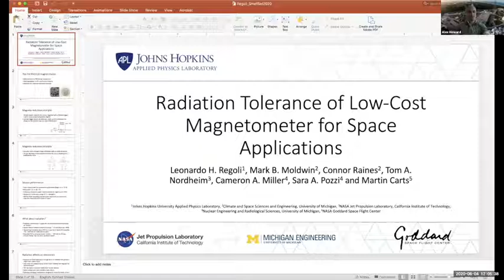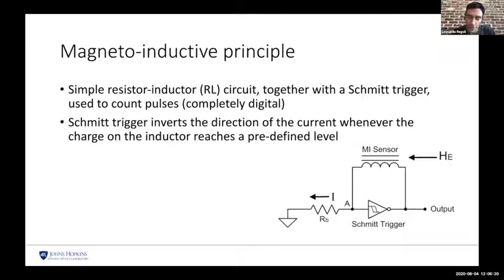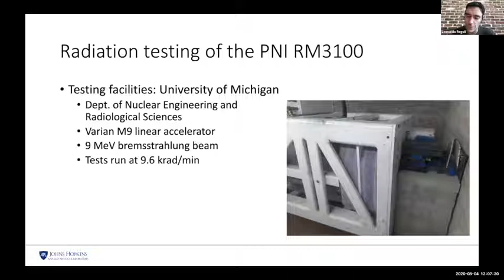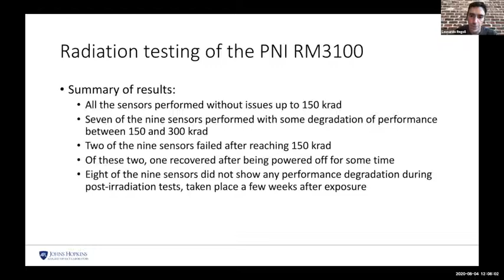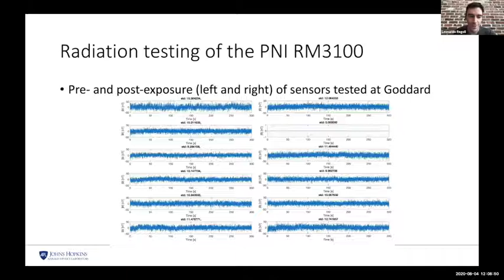Workshop Session I: Advanced Concepts I